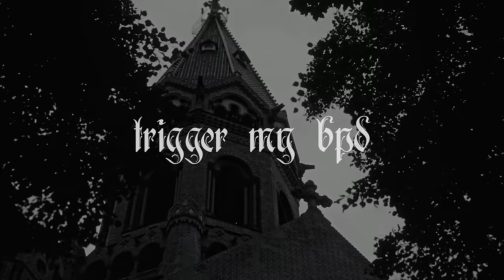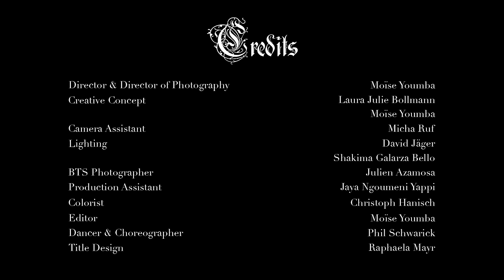Trigger My BPD - Piper 57 (Official Music Video)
► VIDEO CREDITS
Director & Director of Photography: Moise Youmba
Creative Concept: Laura Julie Bollmann, Moise Youmba
Camera Assistant: Micha Ruf
Lighting: David Jäger, Shakima Galarza Bello
BTS Photographer: Julien Azamosa
Production Assistant: Jaya Ngoummeni Yappi
Colorist: Christoph Hanisch
Dancer & Choreographer: Phil Schwarick
Title Design: Raphaela Mayr

► SONG CREDITS
Songwriting & Composition: Laura Julie Bollmann, Rita Bavanati, Thilo Wehrmann
Produced, mixed: Thilo Wehrmann
Master: Robin Schmidt

► LYRICS

Guess you are a saint
Throwing all your money in my face
Unconditional love
but the green kind of

I‘m living the cliché
Falling for men in suits
Even worse
For the ones in trainers
Who wanna build mansions on the moon

Sugar sugar daddy thought it worked like that
It’s you I ever wanted not a 4K check
And your hands on my body turn me into a freak
I love it you trigger my bpd

Living in Extremes
I love it
Pour your power over me
In your penthouse suite
I love it u trigger my bpd

I feel understood
I love it
When you play me with your charms
Now you got me Hooked

Gave me money as reason to stay
So you didn’t have to meet me halfway
Could have been your property without the allowance
But Leo’s don’t survive in a Cage

When you say go with the flow I go
Move on to the next one in line
To cope
With being friendzoned
Or just another hoe
So yes „let’s just go with the flow”

Chorus

Sugar sugar daddy blamed it all on me
When all I ever wanted was some clarity
We messed things up still I’m begging on my knees

Chorus